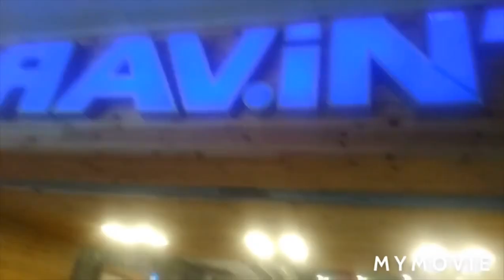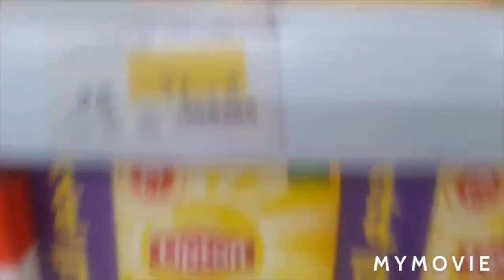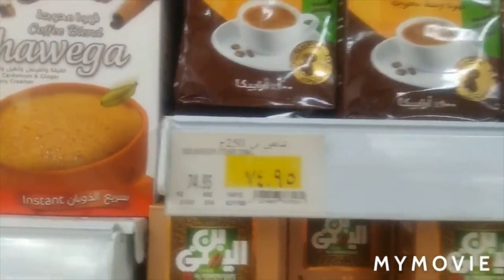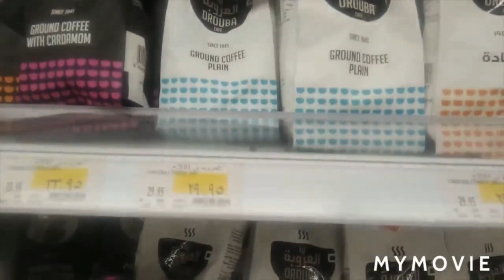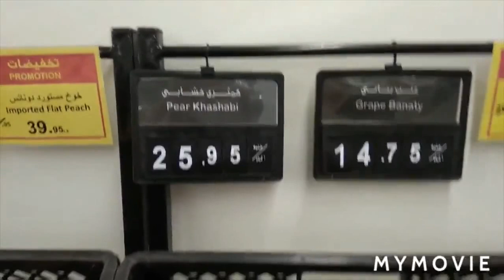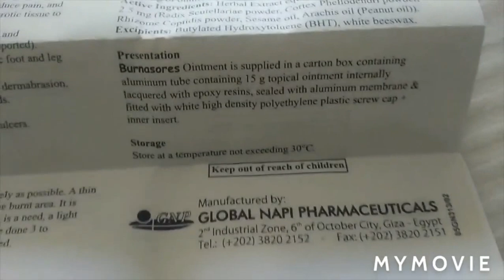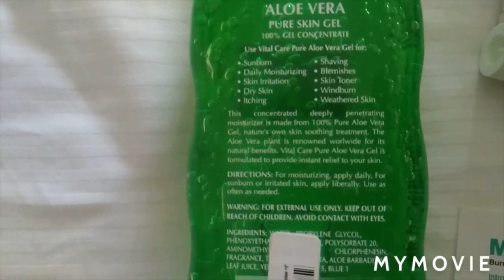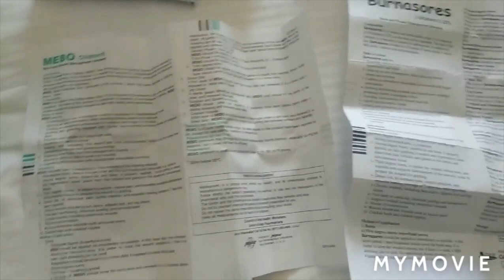Отель после карантина/Египет 2020 White Beach Hotel/Vacation after Quarantine 2020 Hurghada. Egypt.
Отель после карантина/Египет 2020 White Beach Hotel/Vacation after Quarantine 2020 Hurghada. Egypt.White Beach Hotel after Quarantine 2020 Hurghada Egypt
Resort Albatros White Beach - Families and, Hurghada, Egypt  Resorts in Hurghada District Court of Hurghada is 5 m from Albatros White Beach - Families and  couples only has been welcoming

Отель Вайт Бич после карантина 2020. Хургада. Египет. Отпуск после коронавируса.
ЕГИПЕТ 2020 Шведский стол по новым правилам